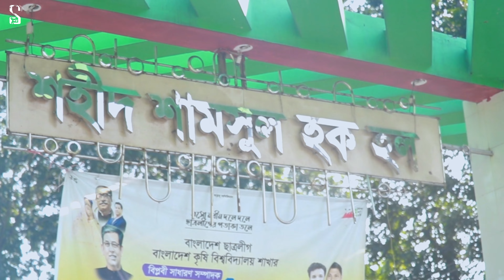BAU- Hall Feast, Shaheed Samsul Haque Hall 💥 শহীদ শামসুল হক হল ফিস্ট 💥